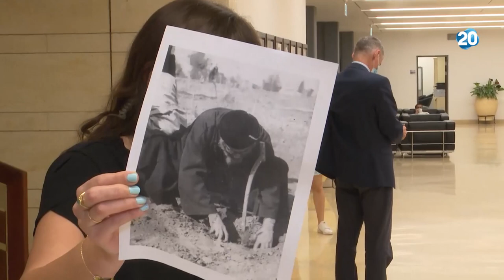זמן כנסת | 20.7.2020 | התכנית המלאה